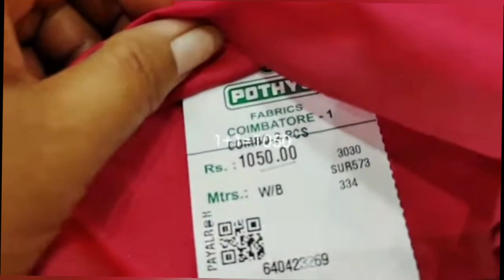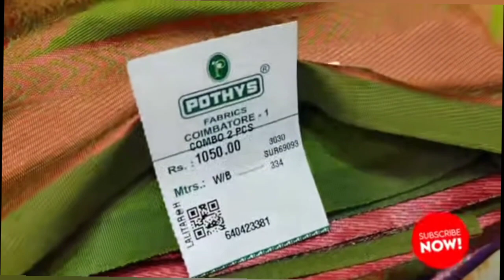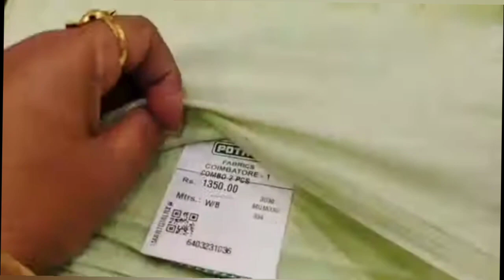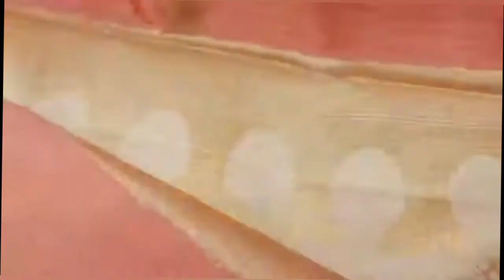Pothys ன் புது புது Saree Collections ✨|Manipuri & Brasso Cotton Sarees-New Arrivel|Combo Sarees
Hi drs...

Today we wil see about Pothys located at oppanakara street Coimbatore ...

Pothys
Oppanakara Street
Coimbatore

Regrads:
Deepa